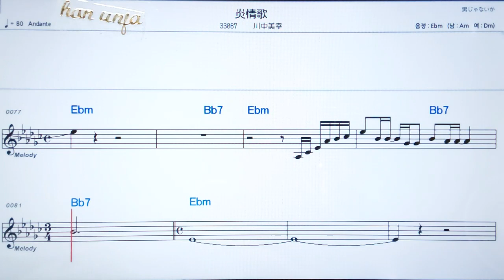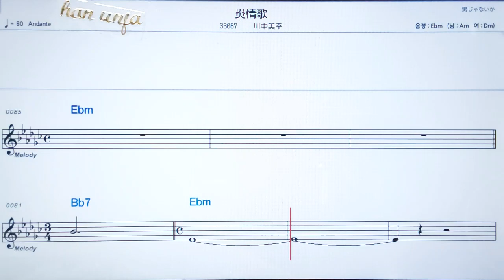💖와까레노삼바/하세가와키요시 ✌カラオケ.日本の曲( 한글 발음)악보, 코드 ,Karaoke*카라오케 반주